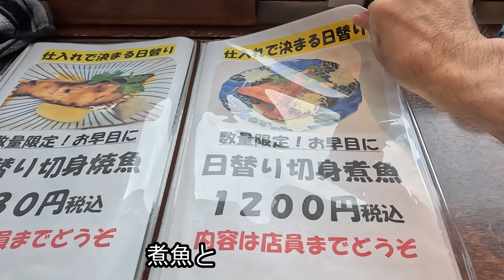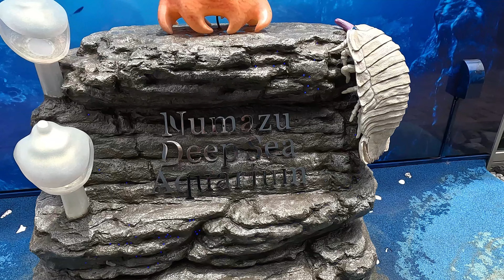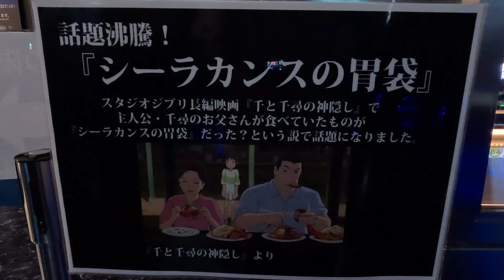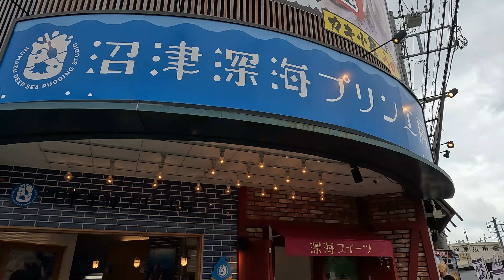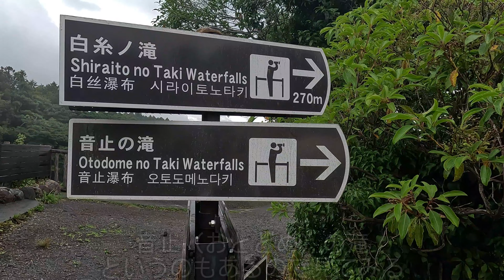沼津～富士宮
沼津で深海水族館に行って富士宮で滝を見てきました。刺身うま
00:00 始まり
00:28 刺身
01:28 港八十三番地
01:41 深海水族館
03:11 深海プリン
03:38 白糸の滝
04:44 かき氷
05:02 謎の金属片の山